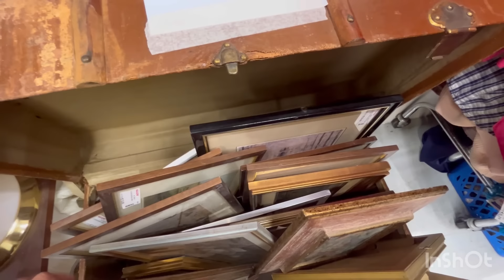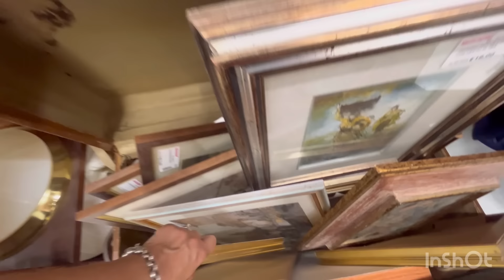Vintage Home Decor 🪑Комиссионный Рим или Mercatino usato